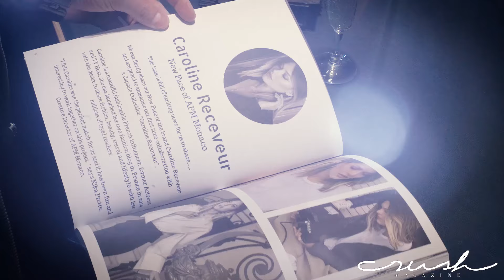Interview Caroline Receveur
Caroline Receveur pour Crush Magazine